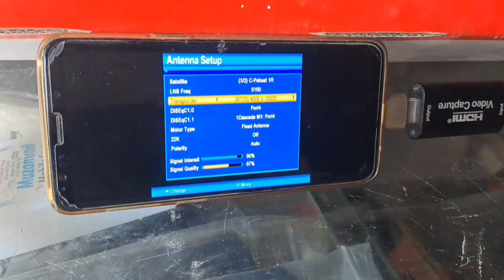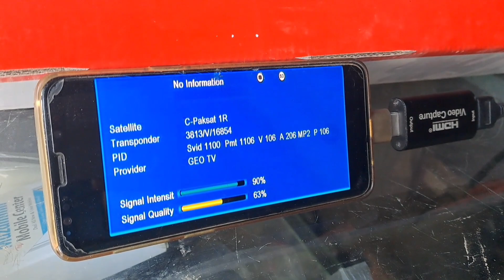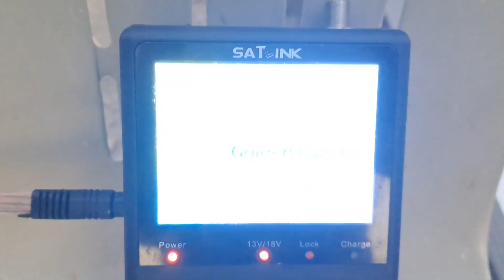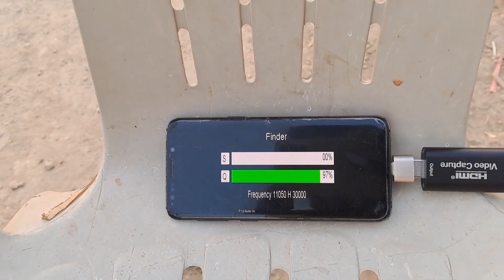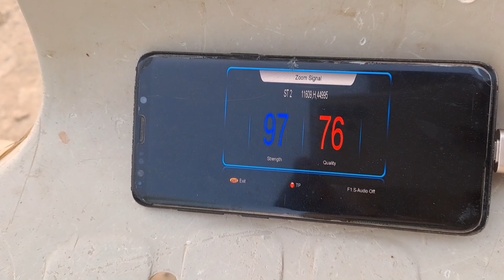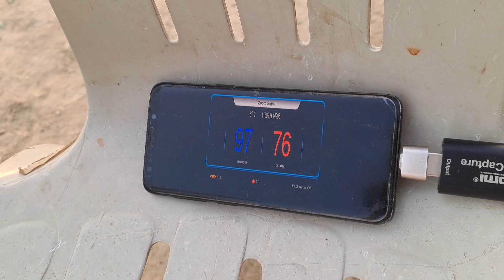Dish Banane ke liye Zoom bara signal Hona lazmi hai